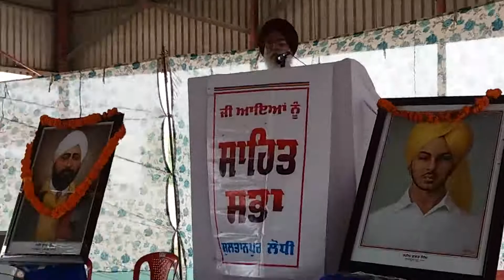Punjabi poet Surjit Patar Punjabi Song Saheed Udham Singh